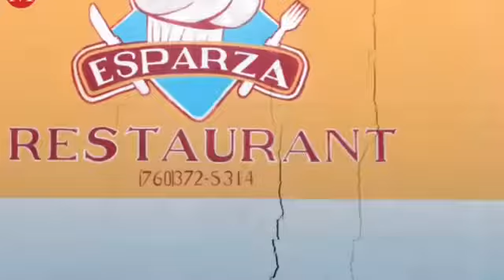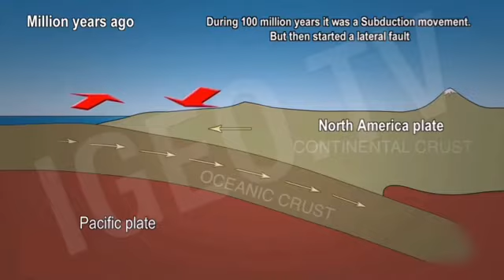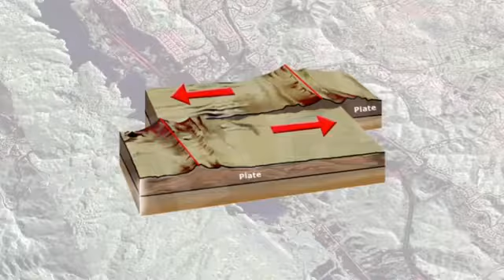Serie de sismos en la Falla de San Andrés causan preocupacio!, 😱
URGENTE!!!
Se les recomienda a las personas en California Tijuana Mexicali estar muy atentas, siguen ocurriendo eventos y sigue existiendo la posibilidad de un evento mayor en la zona